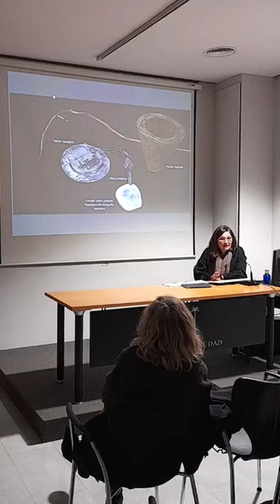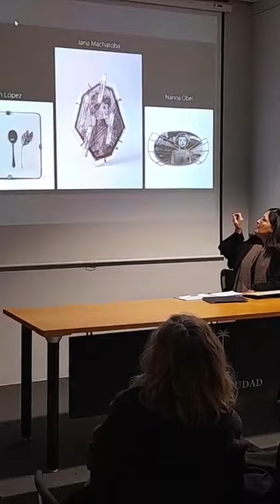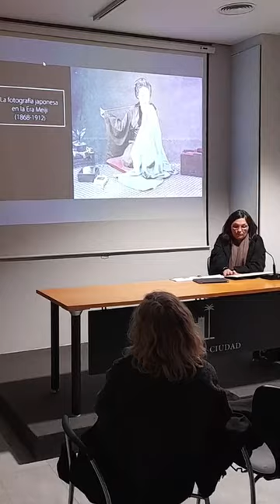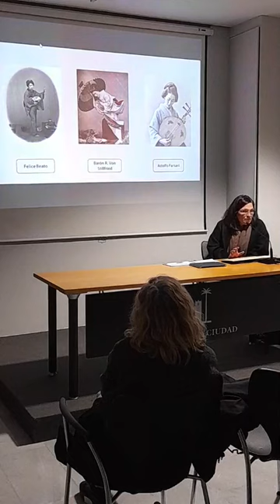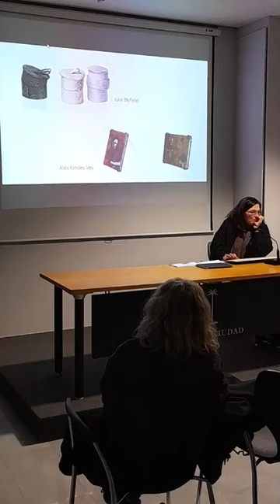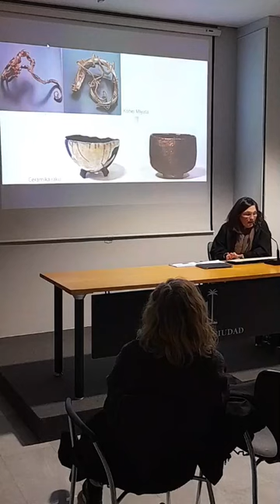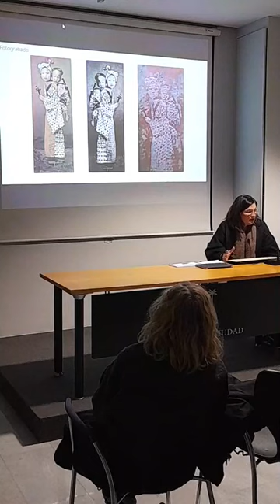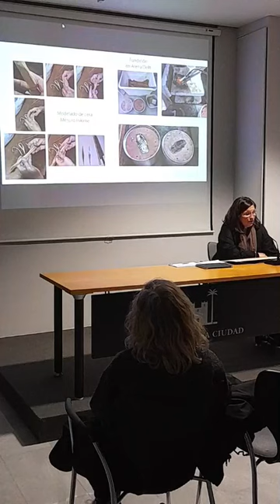Presentación proyecto y micro-exposición | Do, el camino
Presentación del proyecto y micro-exposición de joyería artística "Do, el camino",  de Yalí Vilchez, en colaboración con la Escuela de Arte de Murcia.
El formato de grabación de este vídeo es vertical porque se trata de la emisión en directo de este evento en el perfil de Instagram del Museo de la Ciudad.